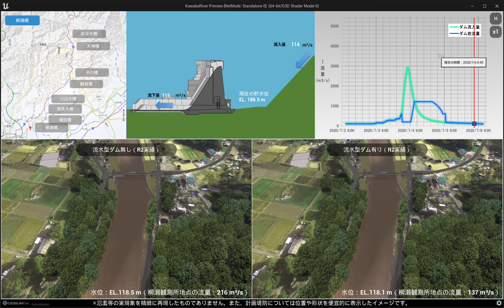仮想空間技術を活用した、ダム下流の川辺川における現時点とダム完成時点の水位の様子（柳瀬橋付近）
川辺川の流水型ダムによる治水効果について、地域住民の方々にご理解を深めていただくため、仮想空間技術を活用して、川辺川沿川における現時点およびダムが完成した時点（令和17年度（２０３５年度））の、水位の違いを表す動画を作成しました。
本動画は、ダム完成時点において、令和２年7月豪雨が発生したと仮定した計算結果に基づき、洪水調節地内の貯水位の変化やダム下流の川辺川（下に記載する橋梁付近８地点）の水位変化を表しています。

○仮想空間を作成した位置
　・新深水橋付近
　・大神橋付近
　・平川橋付近
　・観音橋付近
　・川辺大橋付近
　・相良大橋付近
　・境田橋付近
　・柳瀬橋付近